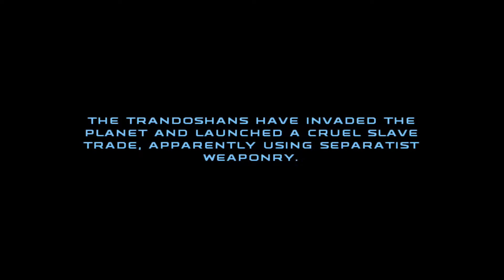Star Wars: Republic Commando - The Rescue of Tarfful (Kashyyyk)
For over a decade, the Republic has been unknowingly strengthened through the creation of a top secret Clone army. Making their presence felt upon the fields of Geonosis, their arrival sparks a conflict that will forever be known as the start of the Clone Wars.

As the Clone Wars continue to grip the galaxy in an everlasting struggle, Delta Squad is once again called upon to aid the Republic war effort. Thanks to information recovered on the RAS Prosecutor, the Republic has been able to help the Wookies on Kashyyyk. However, the Separatists have succeeded in capturing the Wookie leader Tarrful. Delta Squad must recover Tarfful, and along the way overcome some of their enemies' most deadliest servants.

Months removed from their successful insertion on Geonosis, Delta
Game Info:

“Star Wars: Republic Commando is a tactical first-person shooter video game, set in the Star Wars universe, released in 2005 and developed and published by LucasArts for the Xbox, Microsoft Windows, and Mobile phone platforms. The game is set during the events of the Clone Wars that started at the climax of the movie Star Wars Episode II: Attack of the Clones. In the game, the player takes command of a Clone commando team, made up of elite Clone troopers. These Clone commandos have been specially bred at the clone factories on Kamino. The commando team travels to various locations in the Star Wars universe, including Kashyyyk, Geonosis, and the derelict spacecraft Prosecutor.”

Xbox: TSxJERICHOx
Mixer: TSxJERICHOx
TwitchTV: RIWLive